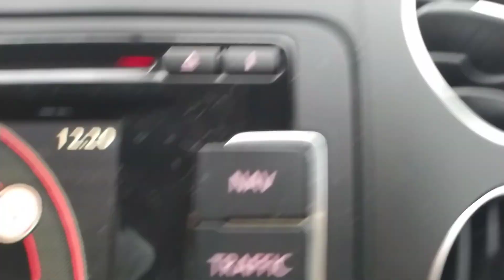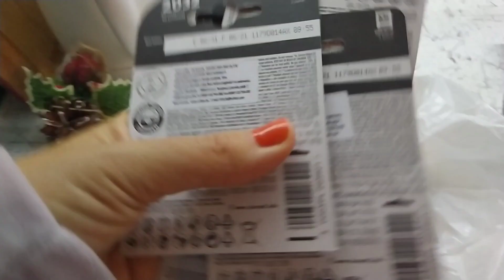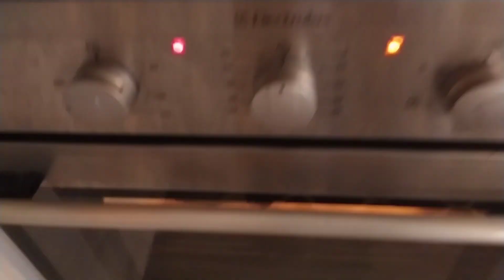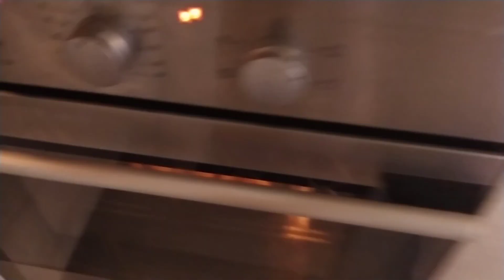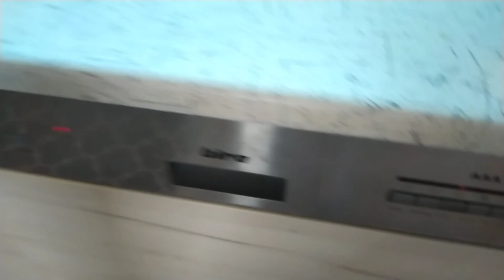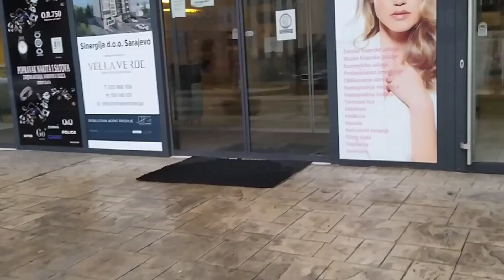Nedjelja Dan-spremamo se,pokusaj odlaska do autopijace ,Bingo Novogodisnje radosti .